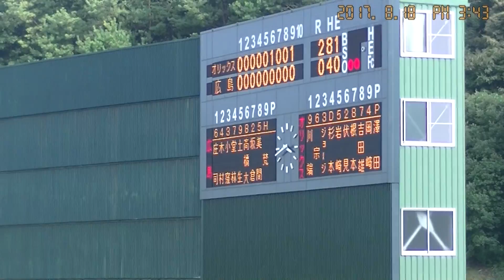2017_8/18.ＷＬ由宇.９裏 カープ対バファローズ[投手:澤田圭佑]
平成29年8月18日　広島東洋カープ由宇練習場
ウェスタン・リーグ　広島東洋カープ対オリックスバファローズ 22回戦

９裏　牛 投手：澤田 圭亮（#49）大阪桐蔭～立教大、2016ドラフト８位

鯉

八  5  美間  遊ゴロ
九  1 長井に代打、梵 英心  三振
一 6  庄司   左二塁打
二 4  木村  一邪飛

試合終了

舞洲牛 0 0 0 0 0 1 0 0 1 = 2.
由宇軍 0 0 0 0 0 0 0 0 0 = 0.

【勝】吉田凌　セーブ 澤田
【敗】ジョンソン

再生リスト
2017_8/18.ＷＬ由宇.カープ対バファローズ